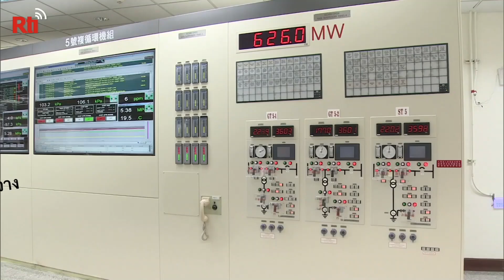【Rti】20230320 เคาะแล้ว !! รัฐปรับขึ้นค่าไฟฟ้าเฉลี่ย 11 % เริ่ม เม.ย. 66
ผู้ประกอบการกำลังสับไก่รับออเดอร์ข้าวกล่องอย่างขะมักเขม้น ในแต่ละวันพวกเขาต้องเตรียมข้าวกล่องสำหรับมื้อเที่ยงถึง 500 กล่อง ไม่ได้มีเพียงต้นทุนทางวัตถุดิบเท่านั้น ผู้ประกอบการยังต้องแบกรับภาระค่าไฟที่เป็นต้นทุนแฝงอีกด้วย หวังเหม่ยฮัว (王美花) รัฐมนตรีว่าการกระทรวงเศรษฐการไต้หวันกล่าวว่า การไฟฟ้าไต้หวันจะล้มละลายไม่ได้ แต่จะบริหารให้มั่นคงได้อย่างไร เป็นประเด็นที่สำคัญอย่างยิ่ง

     การประชุมคณะกรรมการพิจารณาค่าไฟฟ้าในวันที่ 17 มีนาคม ที่ผ่านมา (2566) มีมติให้ปรับขึ้นค่าไฟฟ้าเฉลี่ยประมาณ 11% โดยผู้ประกอบการขนาดย่อมที่ใช้ไฟ 1,500-3,000 หน่วยต่อเดือนปรับขึ้น 3% ในขณะที่สถานประกอบการที่ใช้ไฟเกิน 3,000 หน่วยต่อเดือนอาจต้องรับภาระค่าไฟที่เพิ่มขึ้นถึง 5% ผู้ประกอบการรายหนึ่งกล่าวว่า เนื่องจากต้นทุนค่าไฟฟ้าเพิ่มขึ้น ราคาสินค้าก็อาจมีการปรับขึ้นเล็กน้อย มิฉะนั้นตนก็อาจแบกรับภาระต้นทุนต่างๆไม่ไหว

     สำหรับผู้ประกอบการรายย่อย ภาระค่าไฟฟ้าที่เพิ่มขึ้นนี้อาจส่งผลให้ราคาสินค้าเพิ่มขึ้น ส่วนบ้านพักอาศัยที่ใช้ไฟฟ้าไม่ถึง 700 ยูนิตต่อเดือน ไม่ปรับขึ้นค่าไฟฟ้า ทั้งนี้จากการสอบถามประชาชนบางส่วนพบว่า พวกเขารับได้หากค่าไฟฟ้ามีการปรับขึ้นเพียงเล็กน้อย อย่างไรก็ตามผู้ที่ได้รับผลกระทบมากที่สุดคงหนีไม่พ้นอุตสาหกรรมขนาดใหญ่ ผู้เชี่ยวชาญมองว่า อุตสาหกรรมที่ใช้ไฟฟ้าปริมาณมากแต่มีผลประกอบการต่ำอาจได้รับผลกระทบมากที่สุด

     ศาสตราจารย์เหลียงฉี่หยวน (梁啟源)  อาจารย์ประจำสาขาวิชาการจัดการมหาวิทยาลัย Central University กล่าวว่า อุตสาหกรรมที่ได้รับผลกระทบมากที่สุดได้แก่ อุตสาหกรรมเหล็ก ซีเมนต์ ปิโตรเคมี และสิ่งทอ หากค่าไฟเพิ่มขึ้น 10% ต้นทุนการผลิตของอุตสาหกรรมเหล่านี้อาจเพิ่มขึ้นประมาณ 0.3-0.4%

     ปี 2565 การไฟฟ้าไต้หวันขาดทุน 267,500 ล้านเหรียญไต้หวัน เพื่อป้องกันไม่ให้การไฟฟ้าไต้หวันล้มละลาย รัฐบาลจึงจำเป็นต้องปรับค่าไฟฟ้าขึ้น ขณะเดียวกันรัฐบาลก็จะพิจารณาถึงผลกระทบที่มีต่อราคาสินค้าอุปโภคบริโภคด้วย